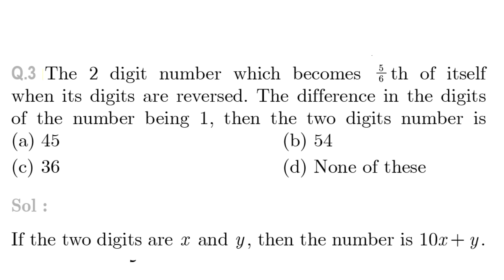CBSE Class 10th Maths Most Important MCQ Set B(Que3) ll 10th maths MCQ ll 10 Maths most expected MCQ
This video will help you to find the ans of Given MCQ.